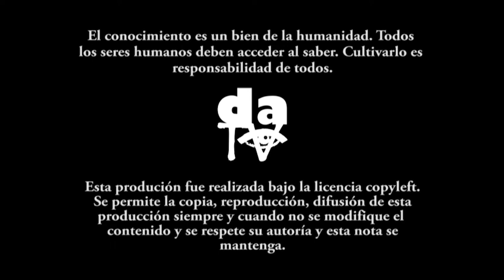Caminantes con dignidad por financiación adecuada para la educación superior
Desde diversas regiones de país, múltiples marchas caminan rumbo a Bogotá por la financiación de la educación superior